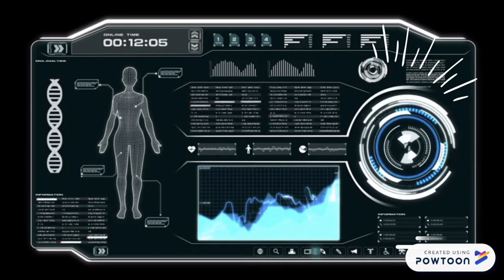HACS408 Project Video Teaser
HACS408 Project